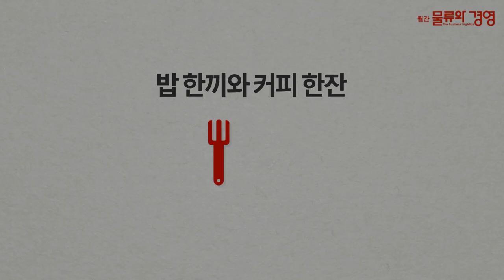바닥친 ‘컨’ 박스가격, 하반기도 약세 전망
신조 '컨' 평균단가 1300弗로 곤두박질
러시아·CIS 불황여파, 업계에 '직격탄'

지난해 10여년 만에 최저치를 기록한 신조 컨테이너 박스 가격이 올해도 약세를 이어가고 있습니다.

영국 해운분석기관 드류리에 따르면 올해 2분기 20피트 컨테이너 박스 평균 단가는 1300달러까지 추락했습니다. 지난해 20피트 컨테이너 평균 가격은 1750달러로 전년 대비 15% 급감한 바 있습니다.

덩달아 중고 컨테이너 매매 단가도 1000달러대를 밑돌고 있습니다. 올해 상반기 중고 컨테이너 가격은 TEU당 약 800달러로 회복세를 보이지 못하고 있습니다.

지난해부터 이어진 러시아와 중앙아시아의 경제불황은 중고 컨테이너 박스시장에도 찬물을 끼얹고 있는데요. 컨테이너의 수요가 많은 지역이었기에 업체들의 피해는 이루 말할 수 없이 컸습니다.

컨테이너 박스업계는 올해 3분기 해운시장 성수기를 맞아 단가 상승이 어느 정도 이뤄질 것으로 내다봤습니다. 다만 지난해와 비교해 단가가 크게 올라가지 않을 것이라는 비관적인 전망이 지배적입니다.

업계는 3분기 성수기와 중국 철강기업 합병 등으로 인해 박스 가격이 소폭 회복세를 보일 것으로 전망했습니다.